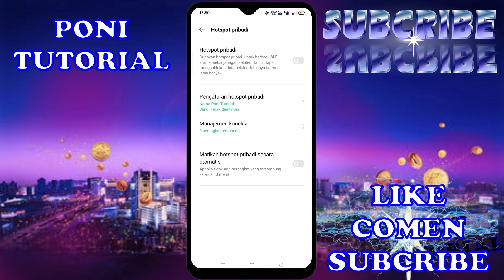Cara Mengubah Nama Hotspot Di Hp Oppo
"Semoga Bermanfaat"